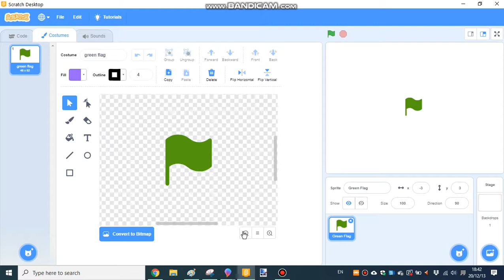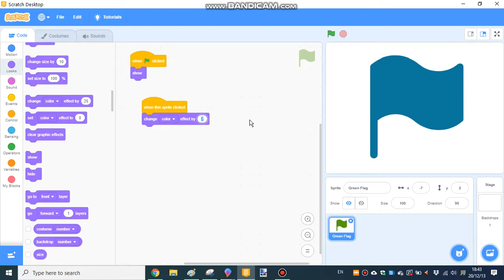SCRATCH TUTORIAL: CHANGE COLOR WHEN CLICKED